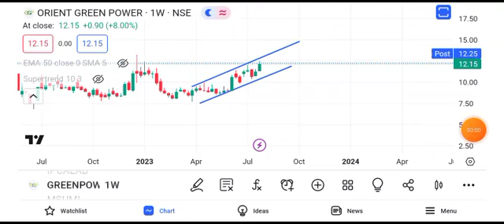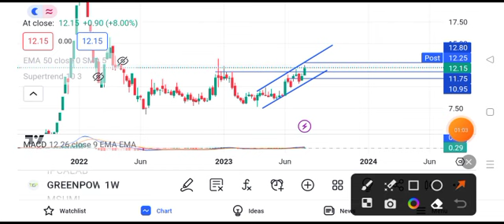orient green power share latest news || orient green power share latest news today